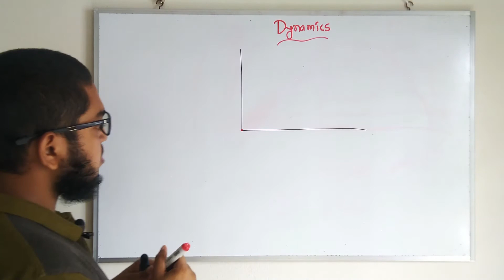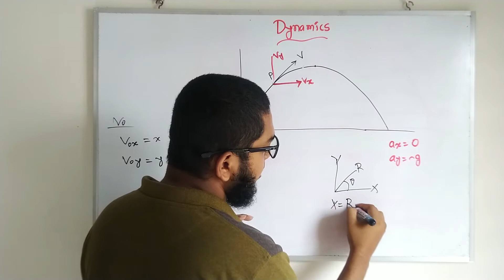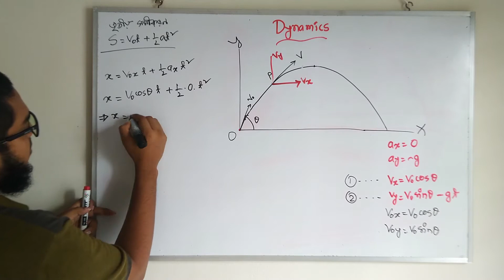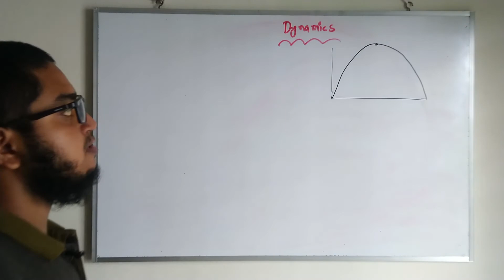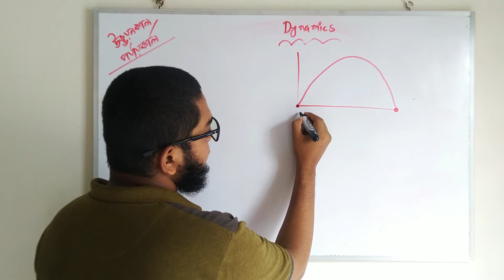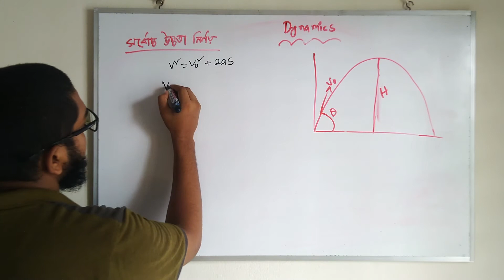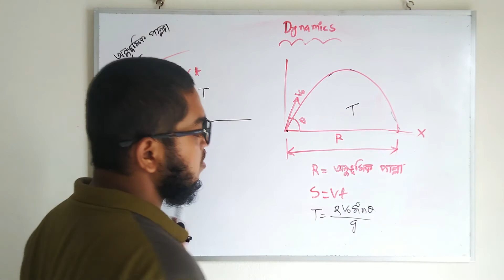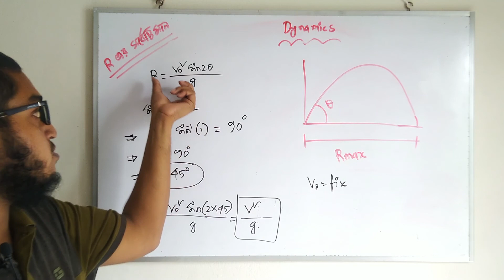3. গতিবিদ্যা ।। লেকচার-৩।। পদার্থবিজ্ঞান ।। প্রাসের গতি।। Cholok X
"চলক" কী?
লেখাপড়াকে সহজবোধ্য করে শিক্ষার্থীদের কাছে পৌঁছে দেয়ার একটি অনন্য অসাধারণ উদ্যোগ হলো "চলক"। দীর্ঘসময় ধরে পড়ানোর অভিজ্ঞতা থেকে তৈরি করা চমৎকার সব ক্লাস সম্পূর্ণ বিনামূল্যে পাওয়া যাবে আমাদের ইউটিউব চ্যানেলে।
এছাড়া "চলক" ফেসবুক গ্রুপে সাপ্তাহিক রুটিন দিয়ে ক্লাস ও পরীক্ষা নেয়া হচ্ছে নিয়মিতভাবে।
ক্লাস করতে ও পরীক্ষা দিতে কোনো টাকা লাগে না।
পড়ালেখা নিয়ে আলাপ-আলোচনা, বিভিন্ন সমস্যার সমাধান পেতে আজই আমাদের গ্রুপে যুক্ত হোন। আমাদের কার্যক্রমের নিয়মিত আপডেট পাওয়া যাবে "চলক" পেজ ও ওয়েবসাইট থেকে।

পেজ, গ্রুপ ও চ্যানেলের লিঙ্ক নিচে দেয়া হলো।